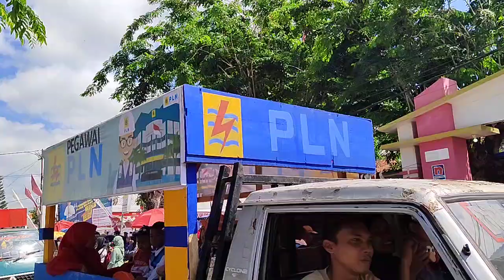Karnaval Tingkat TK Kecamatan Sangkapura Bawean| HUT RI ke 79